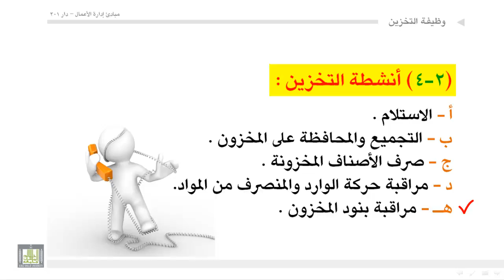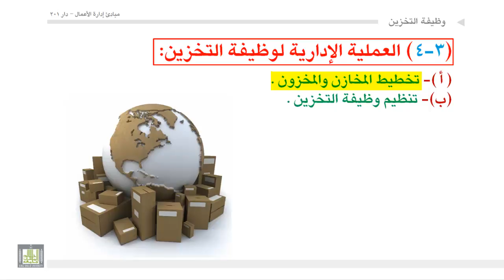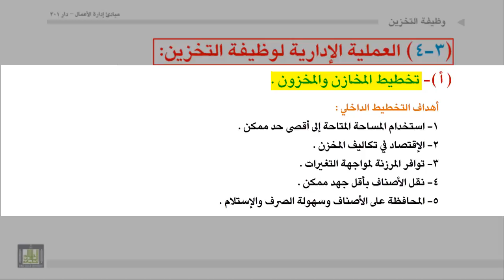إداره أعمال - أنشطة التخزين والعملية الأدراية لوظيفة المخازن - 1